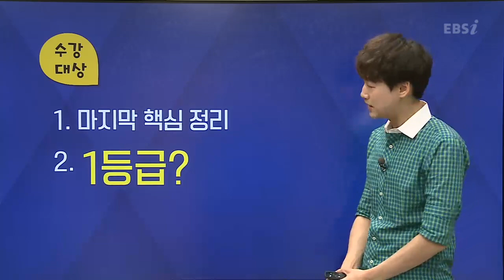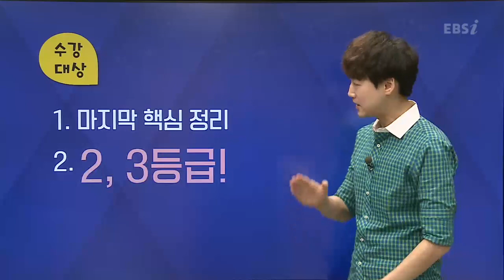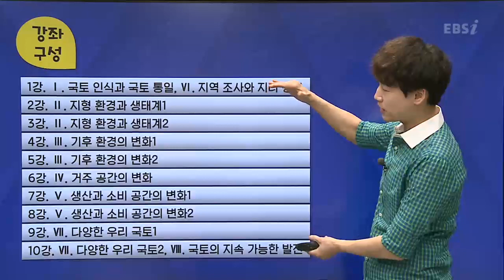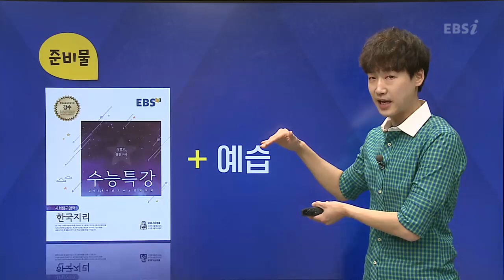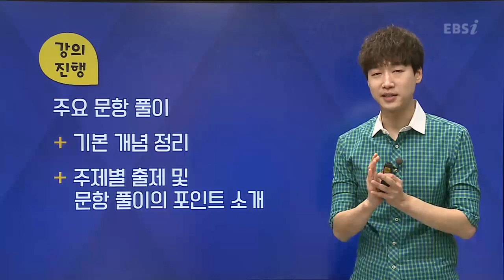OT [EBS 2019 내신만점 수능특강] 10강으로 끝내는 한국지리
수능특강 100% 활용으로 내신대비까지!
핵심 개념 집중 정리로 짧고! 굵게 공부하자~